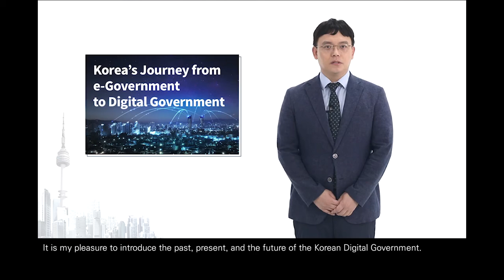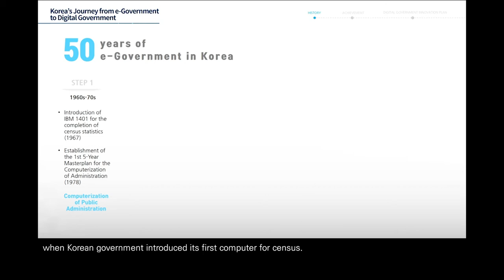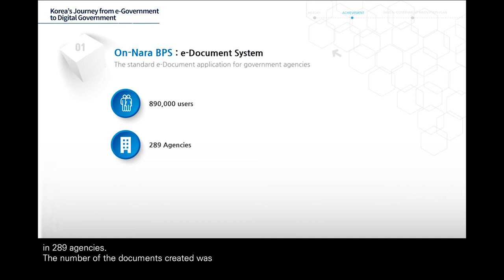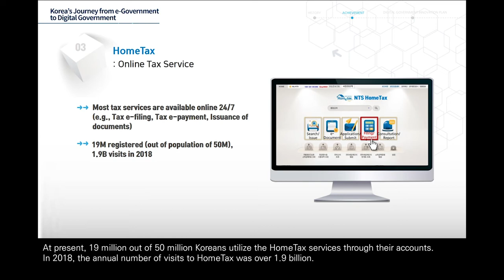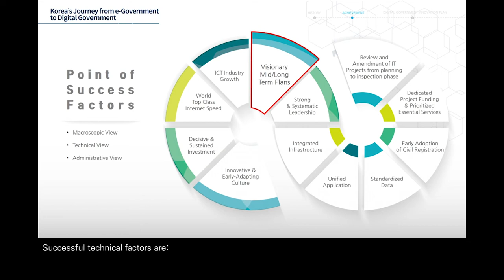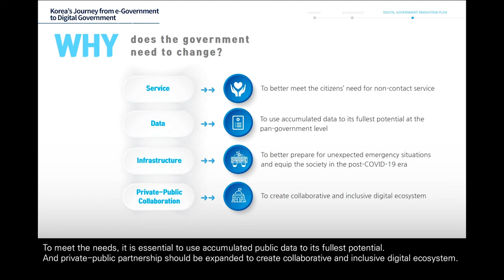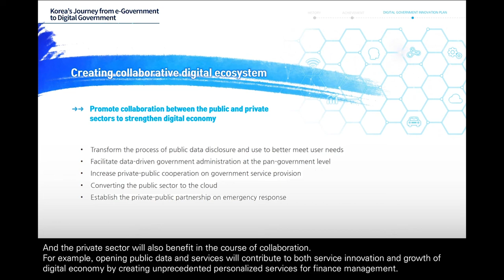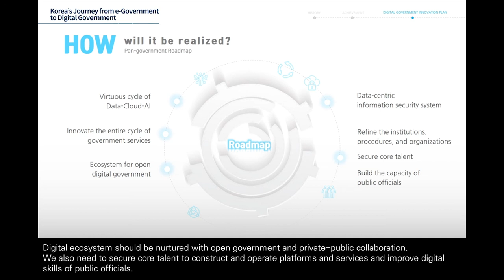01 Korea’s Journey from e-Government to Digital Government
NIA 지능정보원 (한국지능정보사회진흥원)